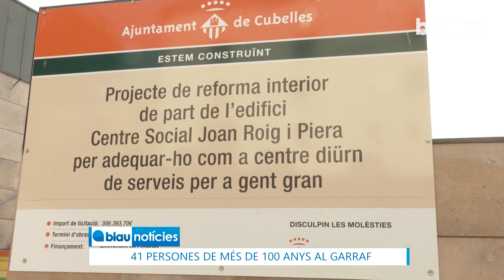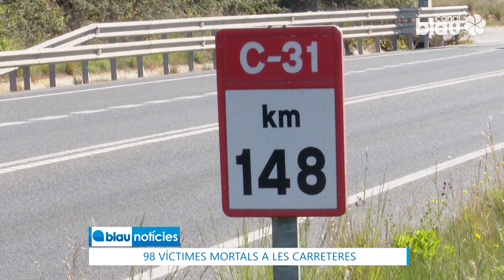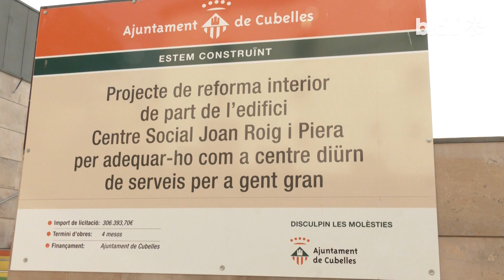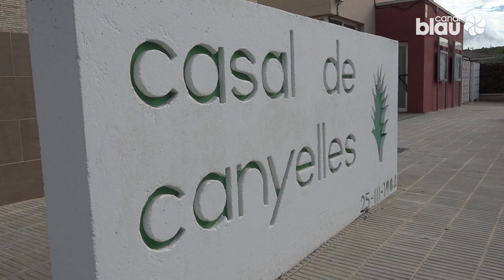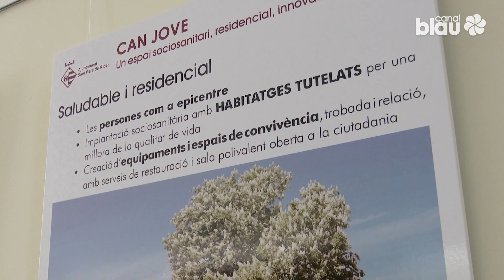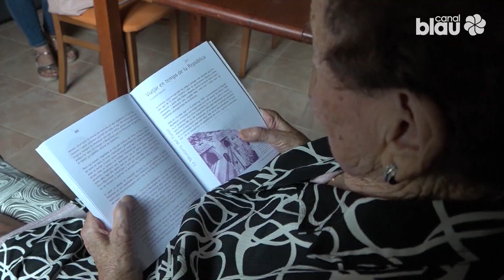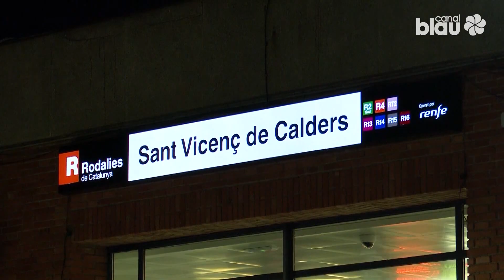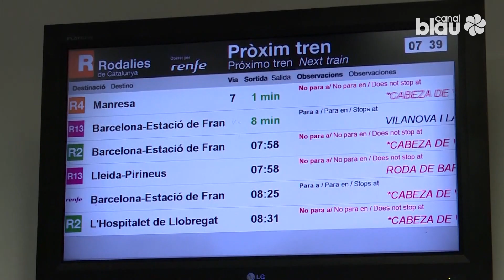Blau notícies 01-10-2024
Al Garraf hi ha tres nous Centres de Dia pendents d'obrir portes. Avui, Dia Mundial de la Gent Gran, repassem quins equipaments estan projectats per atendre un col·lectiu que a la comarca representa el 29% de població.

Les persones grans reivindiquen que se'ls garanteixi un envelliment digne. Un centenar de persones es concentren a la plaça de la Vila per la lectura del manifest del Dia de la Gent Gran.

Un envelliment que necessita més recursos i una nova mirada. És la reflexió de Montserrat Falguera, gerenta de la Fundació El Redós de Ribes.

El sinistre viari en què ahir a la tarda va morir un motorista a la C32, a Sitges, eleva a gairebé un centenar la xifra de persones mortes a les carreteres interurbanes de Catalunya en el que portem d’any. Són 98 víctimes mortals, 37 d’ells motoristes.

El sinistre viari en què ahir a la tarda va morir un motorista a la C32, a Sitges, eleva a 98 les persones mortes a les carreteres catalanes en el que portem d’any. La víctima, veí de Vilanova de 62 anys, va morir atropellat per causes que s'investiguen.

Comença el tall ferroviari de 5 mesos entre Sant Vicenç i Tarragona per les obres del Corredor Mediterrani. Sant Vicenç de Calders és des d’avui el centre neuràlgic de transport alternatiu en autobús que afecta cinc línies del sud.

«El concurs de Leipzig, el dia que Bach va quedar tercer» ha obert el cicle 'Músiques del retaule' a l’església de Santa Maria de la Geltrú. El cicle continua aquest dissabte.